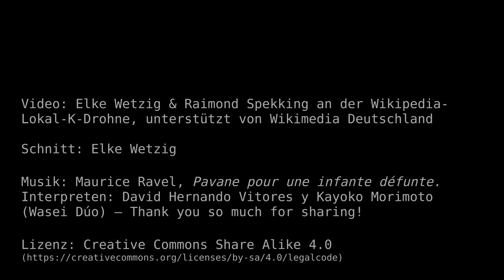St Lambertus Immerather Dom 2016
Drohnenbefliegung des Immerather Doms (St. Lambertus) in Immerath (Erkelenz) im März 2016. Das Kirchengebäude wird ab 8. Januar 2018 durch RWE Power zugunsten des Braunkohletagebaus Garzweiler II abgerissen.

Video: Raimond Spekking & Elke Wetzig. Music: Maurice Ravel - Pavane por une infante defunte, played by David Hernando Vitores y Kayoko Morimoto (Wasei Dúo).